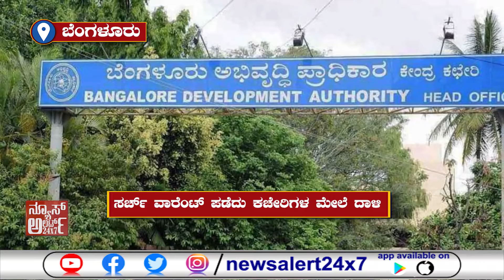ಮೂವತ್ತಕ್ಕೂ ಹೆಚ್ಚು ದೂರು ಬಂದ ಹಿನ್ನೆಲೆ... | 24 11 2021 | News Alert 24x7